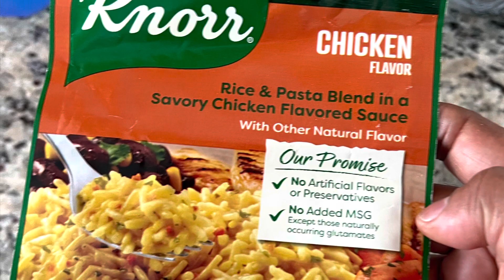Episode 3: Meal Prep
Meal prepping for the week, something easy to cook, using microwave rice, chicken and salmon I made the chicken on the stove but your can put it in a air fryer or microwave, the salmon was made in a are fryer all the food was pre cooked so there many ways to cook it

IG: Aj_pure (hair product page)
HOW TO BOOK TO BE ON THE PODCAST